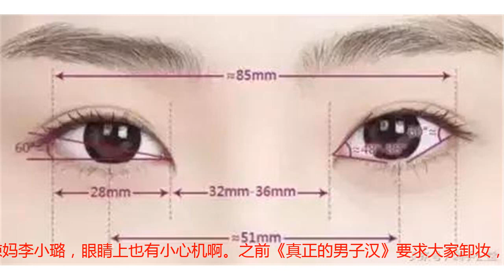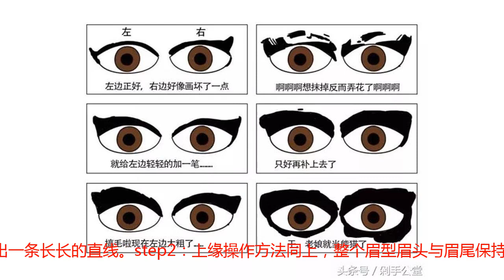杨幂告诉你，她的素颜都是假的！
告诉大家一个小秘密，欧尼发现谢娜竟然带妆敷面膜？仔细看她的眼睛，眼线部分很明显啊！转念一想，娜姐这眼线应该是半永久的作用吧，毕竟也是现场卸过妆的人。皮肤状态基本没差▽除了口红没了，眉毛和眼线部分的妆感几乎没变啊！看来是半永久大法的功劳啊！女明星们的心机伪素颜 娱乐圈做过半永久的明星不在少数，柳岩曾经在微博上PO过自己的自然系妆容。她强调自己的眉毛是做了半永久眉，平时可以减少至少五分钟的时间在眉妆上。张雨绮就曾在微博上PO过自己的眉毛“加工”过程，之后她也经常会晒出素颜照，看来眉毛打理好了素颜也不怕。林允侧面微微露出了一条美瞳线，只有从这个角度才可以发现一些端倪。Hebe的美瞳线很是自然。辣妈李小璐，眼睛上也有小心机啊。之前《真正的男子汉》要求大家卸妆，除了佟丽娅，没一个是真正的素颜的。比如幂幂的眉毛。张蓝心的美瞳线。沈梦辰就更厉害了，直接上全套，卸妆后韩式平眉、美瞳线依旧，这睫毛更是瞩目，只要打光打得好，就感觉跟带妆没差了。所以呀，有了半永久，素颜什么的不在怕的。今天就着重给大家讲一讲眉毛和美瞳线的伪素颜大法！眉毛+美瞳线 cp党最佳大多数亚洲人眼睛细长，眼裂小(小眼睛)，眼部特征更是